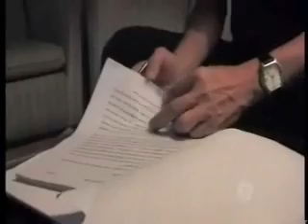The State of Rule - (Gloria Macapagal) Arroyo Administration - Martial Law 2006 (Part 1)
On an alleged plot to overthrow the incumbent Administration... President Gloria Macapagal Arroyo declared a national State of Emergency leading to the arrests of Opposition Congressmen, brutal dispersal of Student Activiists and a raid of the Philippine Tribune Headquarters.

Credits to:
Producer: SBS/Dateline